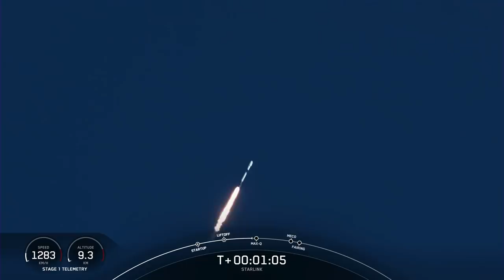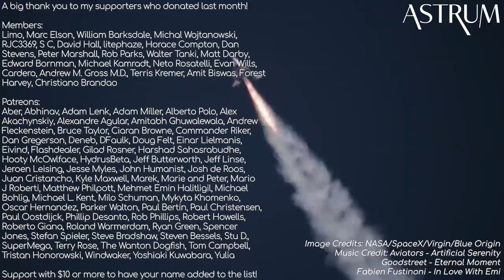What Billionaires Really Want from Space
Commercial space companies SpaceX, Virgin Galactic and Blue Origin comparison.
It's risk-free with Nord's 30-day money-back guarantee!

Astrum merch now available! Apparel

Image Credits: NASA/SpaceX/Virgin Galactic/Blue Origin
Goodstreet - Eternal Moment
Fabien Fustinoni - In Love With Emi

You may have heard in the news last year that Richard Branson and Jeff Bezos have become the first billionaires to get into space themselves. Whatever your thoughts on this, it marks a fascinating point in human history. In the past, the space race was exclusively a contest or collaboration of nations. But now, private companies are beginning to enter the fray. Why this sudden change? And what does this mean for the future of space travel and exploration, now that businesses are starting to look to the stars? What might it mean for humanity’s future?

Elon Musk has always made it clear that he intends to one day see a colony on Mars, and in 2001 his company conceptualised greenhouses that might grow plants there. Any such colony will no doubt need supplies from earth, particularly in its early days, as vital equipment and personnel would need to be transported over. Any company with the largescale capability to transport heavy weights between Earth and Mars would stand to make a lot of money. In 2001 Musk attempted to buy rockets that might start the process of getting supplies to Mars, but realised that it would be cheaper to create his own.

space tourism